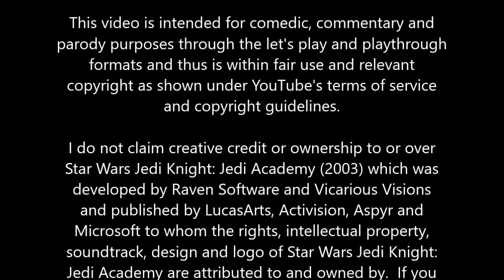Jedi Knight Jedi Academy playthrough pt14: Fear and loathing in Byss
Bit of a shorter and more explosive trip into the galaxy far, far away a long time ago but its a blast of a time nonetheless so please enjoy!

This video is intended for comedic, commentary, parody and review purposes through the playthrough format and thus is within fair use and relevant copyright as shown under YouTube's fair use and copyright guidelines.

I do not claim creative ownership or credit to or over Star Wars Jedi Knight: Jedi Academy (2003) which was developed by Raven Software and Vicarious Visions and published by LucasArts, Activision, Microsoft and Aspyr to whom the rights, intellectual properties, soundtrack, design and logo of Star Wars Jedi Knight: Jedi Academy are attributed to and owned by.  Star Wars Jedi Knight: Jedi Academy was made using the Quake III: Team Arena game engine.  If the content featured in this video significantly interests you then please support the official release.